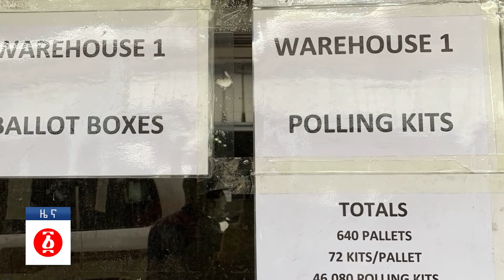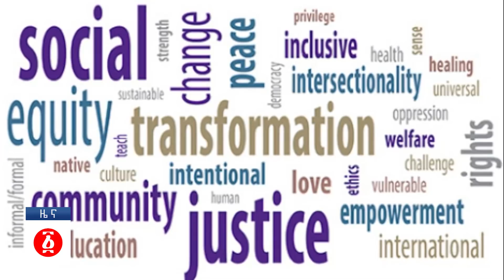የዕለቱ ዜና | Andafta Daily Ethiopian News | March 15, 2021 | Ethiopia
‹‹በአባይ ኢትዮጵውያን 80% አሸንፈውናል››
“በትግራይ ውጊያው ቀጥሏል?”
አደገኛውን “የአክሱም ጭፍጨፋ?” መረጃ አጋለጡት